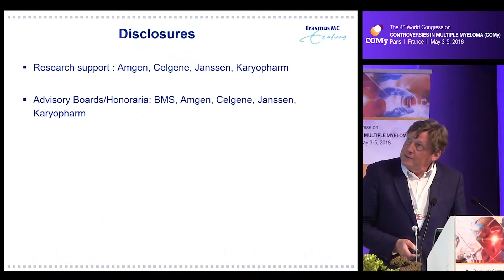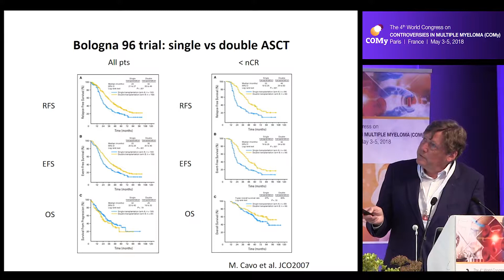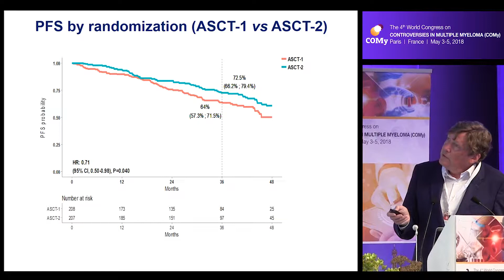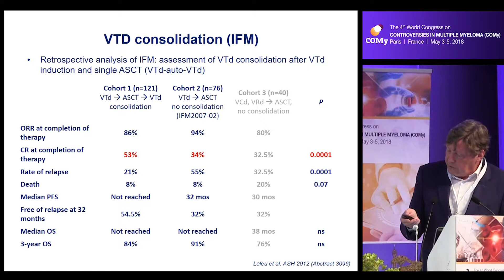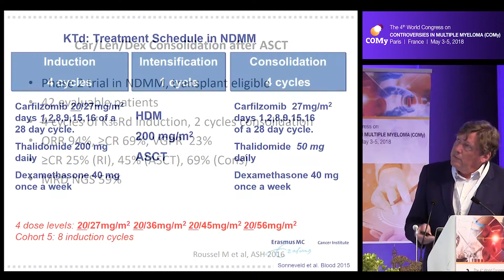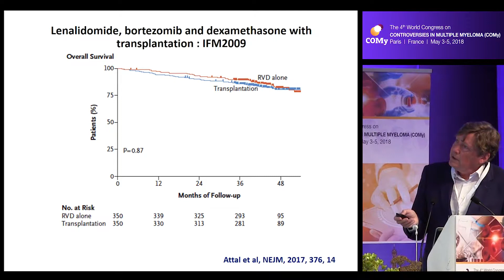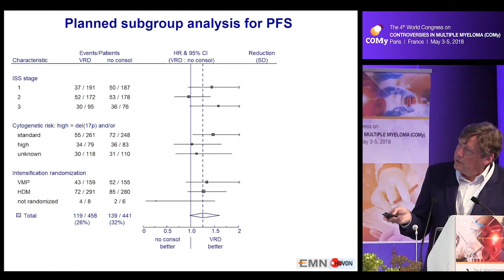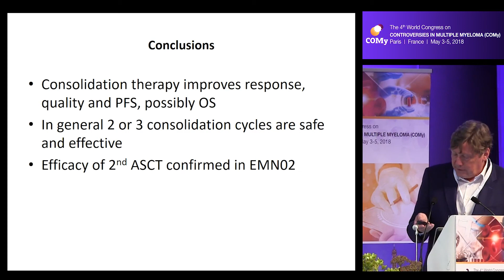Role of consolidation including double autologous transplant | Sonneveld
Role of consolidation including double autologous transplant
Pieter Sonneveld, The Netherlands
The 4th World Congress on
CONTROVERSIES IN MULTIPLE MYELOMA (COMy)
May 3-5, 2018
Paris, France